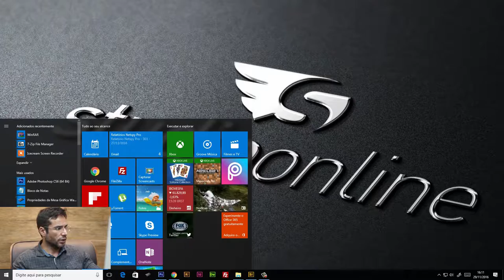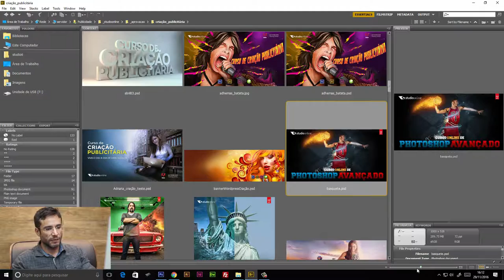Como organizar arquivos com Adobe Bridge | Studio Online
Dê um jeito na bagunça dos seu arquivos com o Bridge.
Veja como.

➔ Mergulhe de cabeça no mercado publicitário. Dê um pulo em nosso site e conheça nossos cursos.

Assine o canal e dê o pontapé inicial para viver de publicidade, recebendo dicas sobre esse universo.